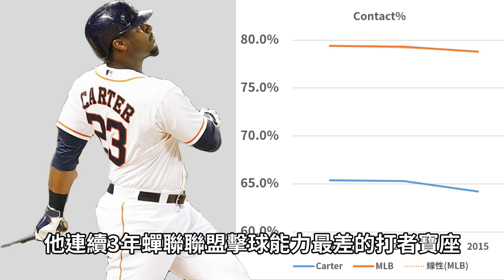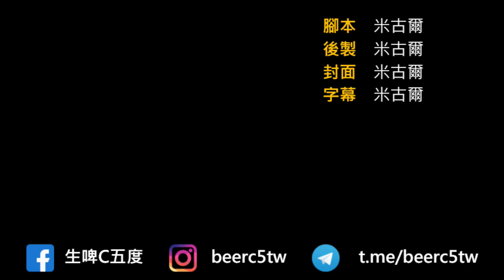拿下全壘打王之後...就沒球打了!?｜【消失的全壘打王】Chris Carter｜生啤C五度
你還記得大聯盟有哪些人曾經當過全壘打王嗎？
比起存留在記憶中的那些明星，
成為過往雲煙的曇花球員似乎來得更多，
好比我們今天要聊的Chris Carter，
在拿下全壘打王之後的一年就淪得沒球打的地步...。

一直以來都對這種帶有衝突感跟矛盾的主題滿有興趣的
原本預計是短片...不知不覺就寫到破2000字了😂
還請各位多多支持啦
之後兩天我們會來談Lindor跟菅野的事情
記得鎖定頻道的更新！